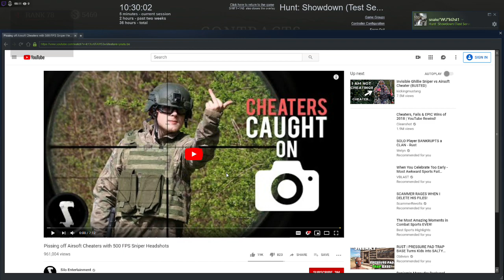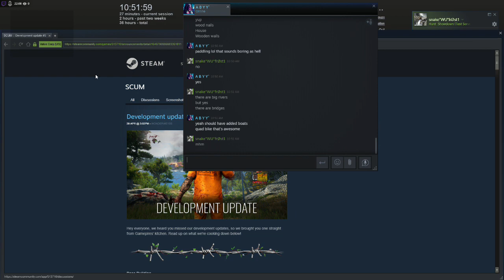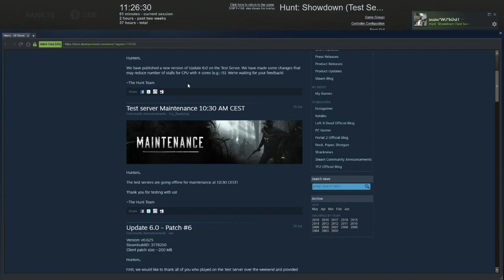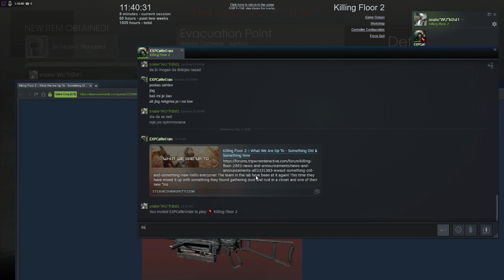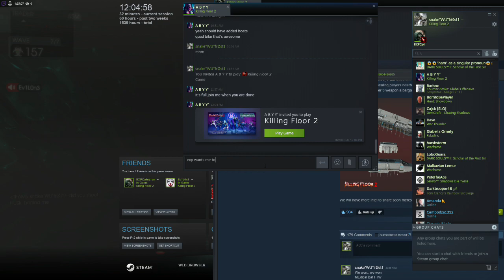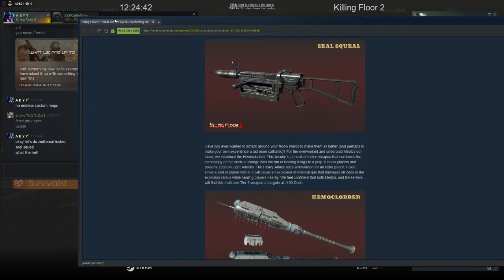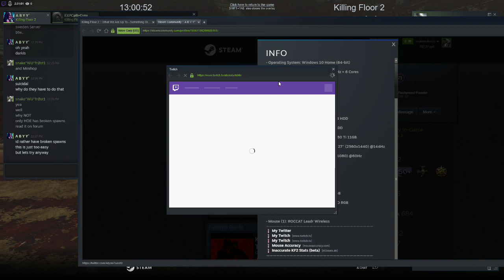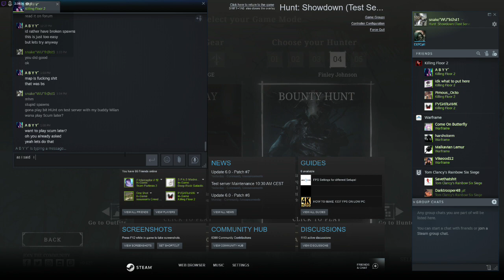Kf2 party with my buddy Exp and his Evil1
Some nice coop action, and shoutout to wicked medic skills :) -- Watch live